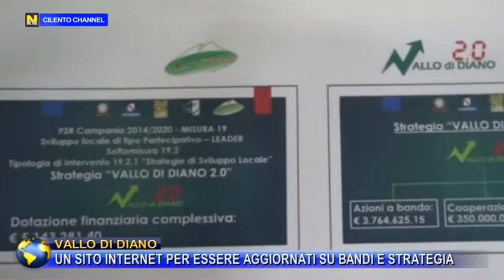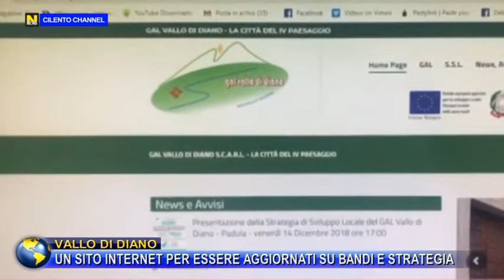VALLO DI DIANO, UN SITO INTERNET PER ESSERE AGGIORNATI SU BANDI E STRATEGIA.